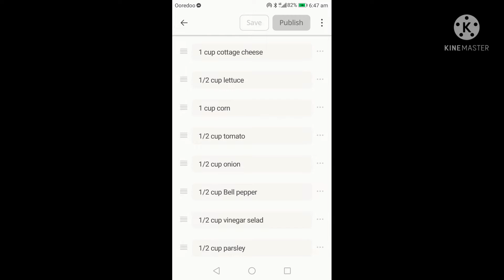Weight loss healthy keto cottage cheese salad